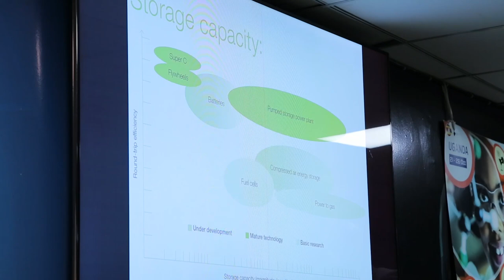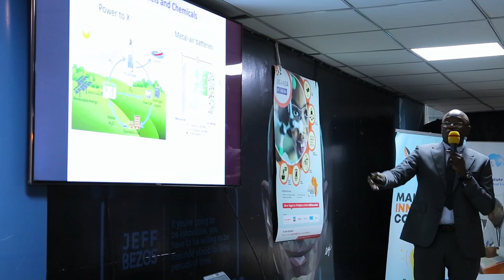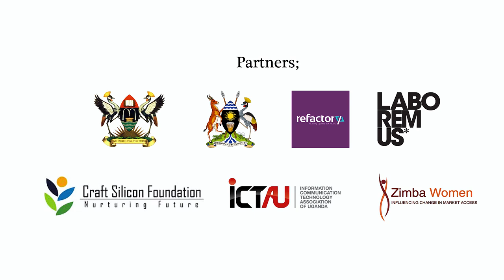NEFScienceWeek 2019 Uganda: NEF Fellows Spotlight Session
NEF Fellows Spotlight session featured two NEF Fellows from Uganda; Dr. Agnes Kiragga and Dr. Justus Masa presented their research and key applications of their scientific research in the context of Africa. They shared their work with other senior scientists and industry practitioners at the cocktail event. Agnes is currently the head of the statistics unit and a senior research scientist at the Infectious Diseases Institute (IDI), Kampala, Uganda and Justus leads several research projects in the field of electrocatalysis and energy conversion, focused on the development of advanced low-cost catalysts and electrode materials for electrochemical energy systems, including fuel cells, electrolyzers (power to gas energy conversion), rechargeable metal-air batteries and other modern battery systems.